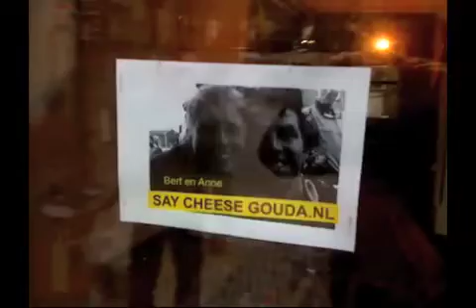SayCheese Dagprijs 2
2 mei, Bert en Anne zijn de gelukkige winnaars van de 2e dagprijs, SAYCHEESEGOUDA.NL